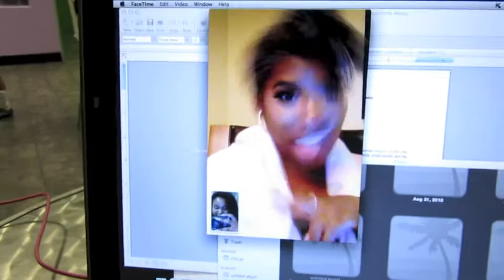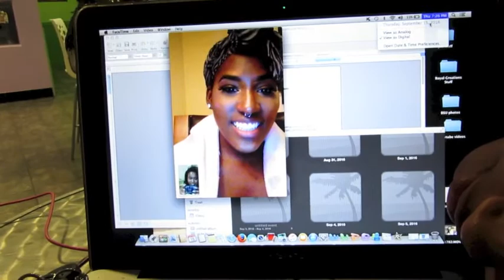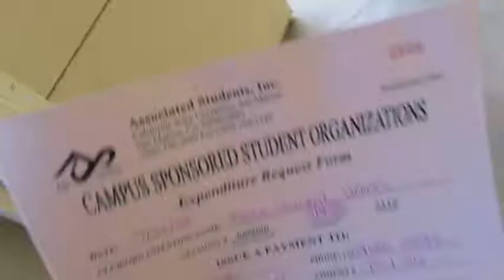College Vlog | BSU BBQ, Meeting New Faces, Hanging with my Sisters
please leave video request in the description box